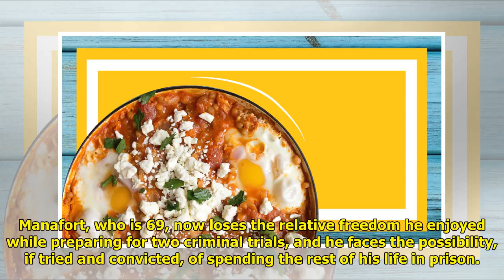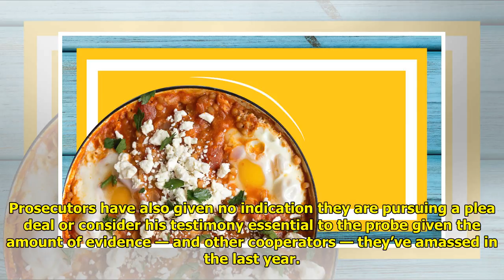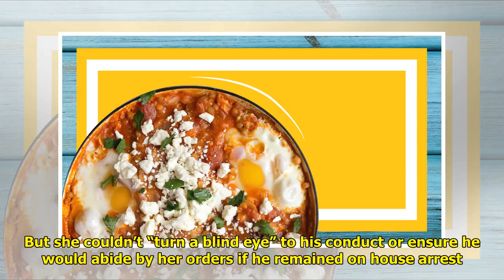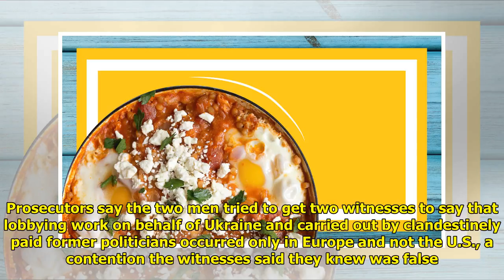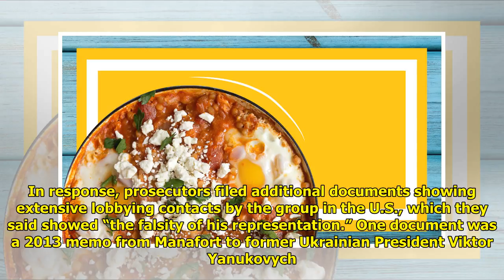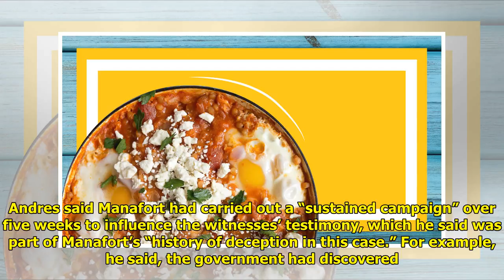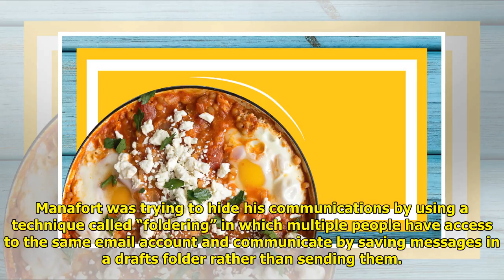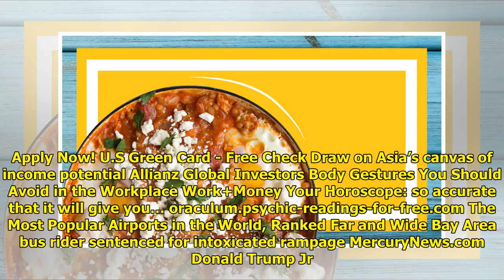Judge jails ex-Trump campaign chair Manafort ahead of trial WorldTimes Now